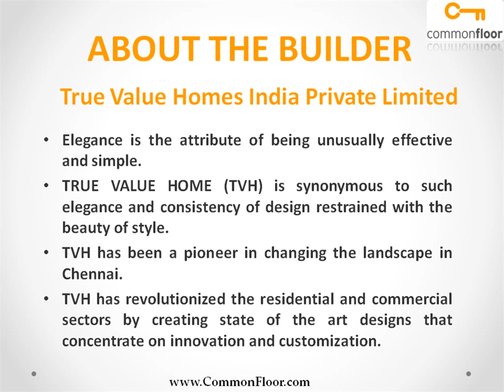TVH Quadrant Chennai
TVH Quadrant is one of the popular Residential Developments in Adyar neighborhood of Chennai. It is among the Ongoing Projects of True Value Homes India Private Limited. The landscape is beautiful with spacious Houses.